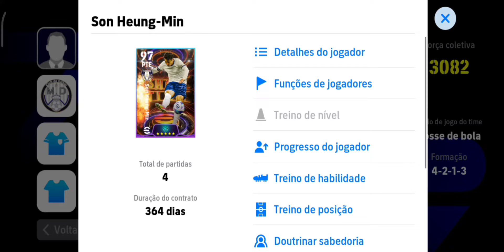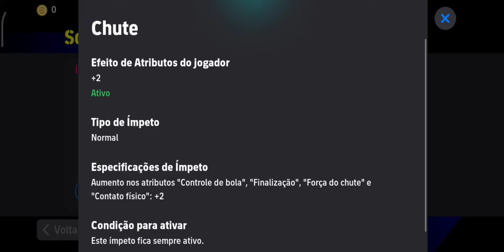🔥 SON BLITZ CURLER EM AÇÃO NO EFOOTBALL 2024